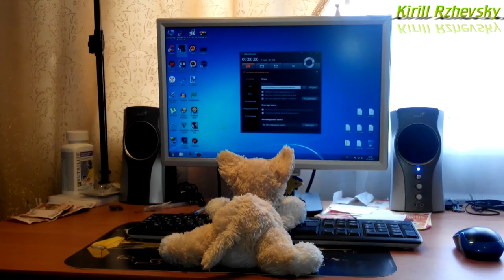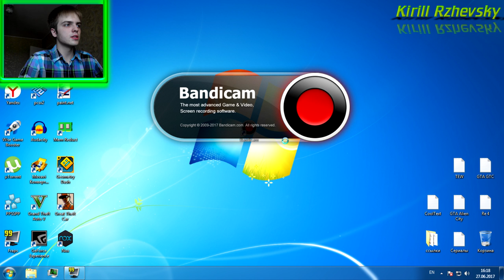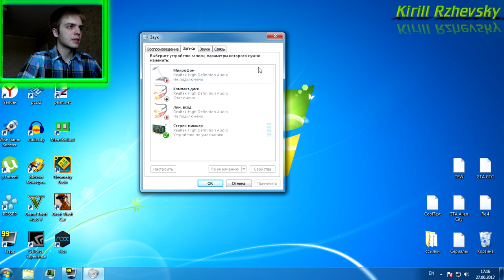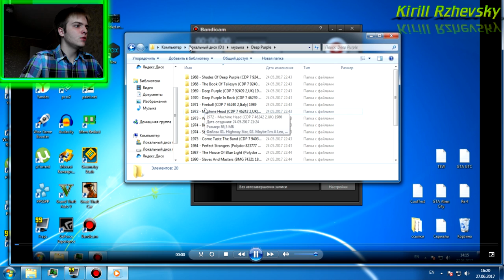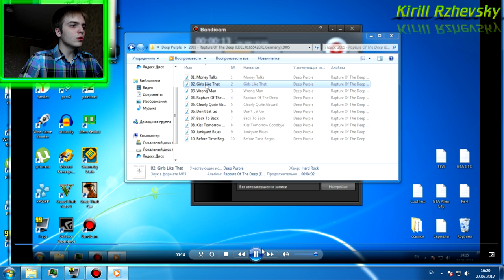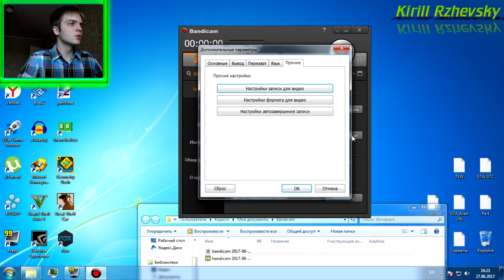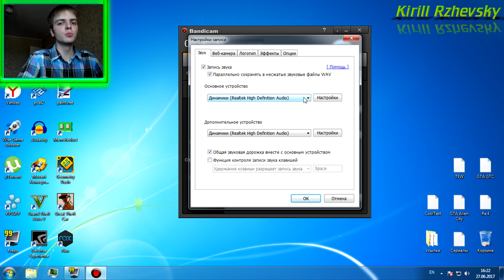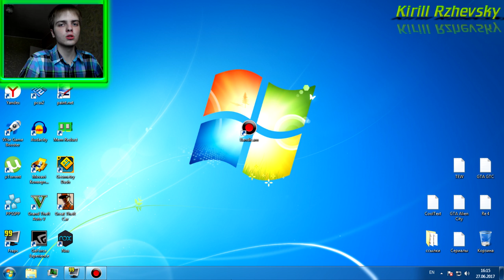Видеоурок #9 о том, что делать, если Bandicam не записывает звук игры или скайпа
В данном видеоуроке я расскажу вам как сделать так, чтобы Bandicam стал записывать звуки игры или скайпа, надеюсь смогу помочь!